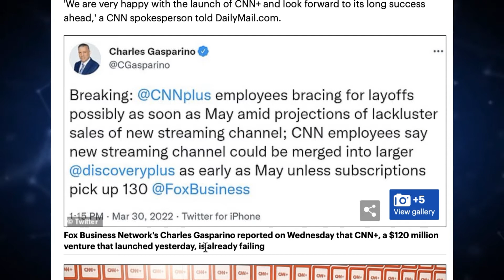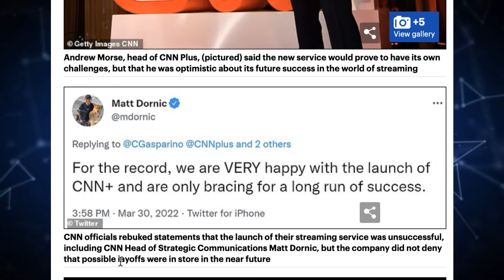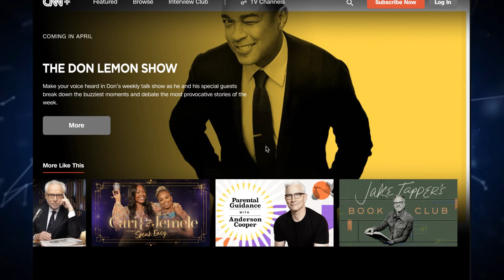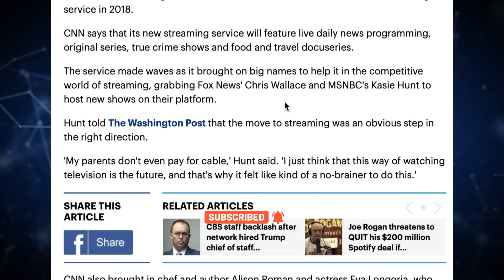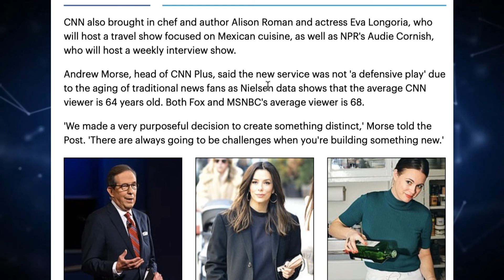CNN+ Is FAILING Hard, Planning Layoffs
BITCOIN:   39RcYsrHy7JrRju2tjkECmCxasfGv3L5bC

ETHEREUM:  0x9fba2c0162bd0f1580f37bc0cada97a012cfdc25